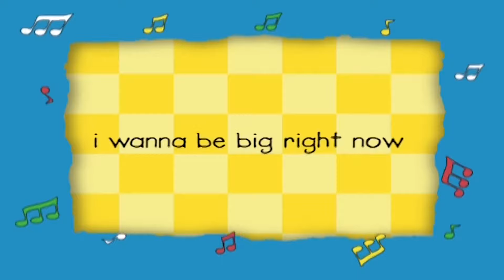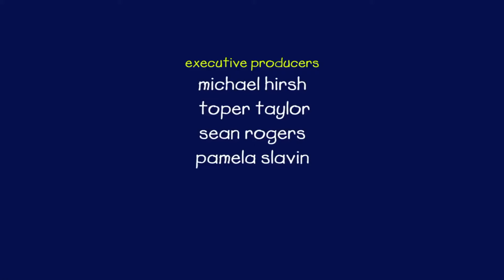Zapatos nuevos para Rosie | Caillou en Español - WildBrain